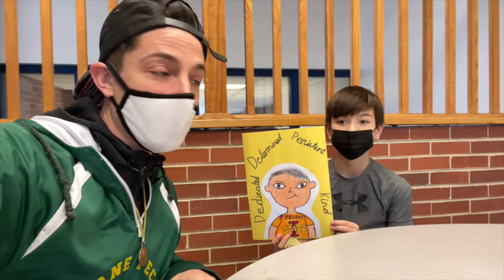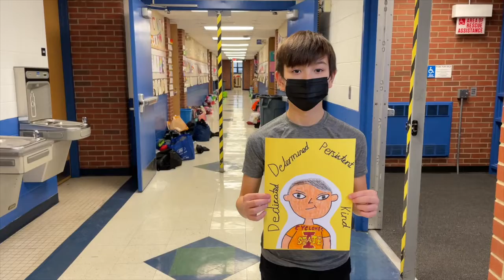Out & About | Self-Reflection & Self-Growth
Our students are learning about themselves via our Social Emotional Learning curriculum called RULER. 👧🧒👦

In this lesson, students reflected on how they would be described by different people in their lives, and then they found four words of growth that they can focus on this year.

This student’s vulnerability was powerful.